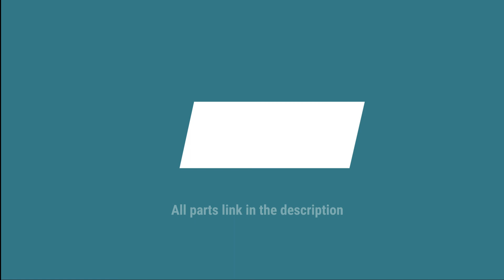Call of duty ww2 part - 6 (COLLATERAL DAMAGE)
Information about _  Collateral damage is any death, injury, or other damage inflicted that is an unintended result of military operations. Since the development of precision guided munitions, military forces often claim to have gone to great lengths to minimize collateral damage.

video editing software -filmora9